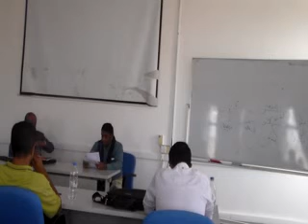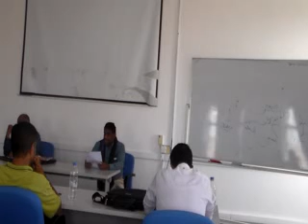Lec 4 part 1